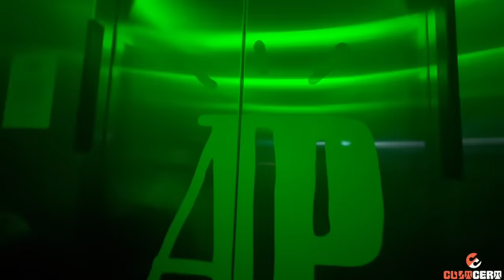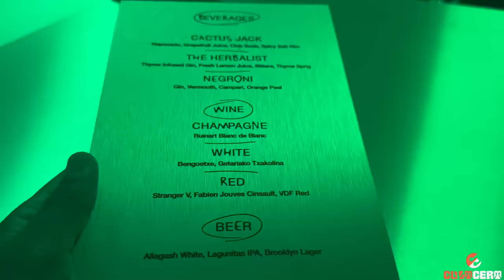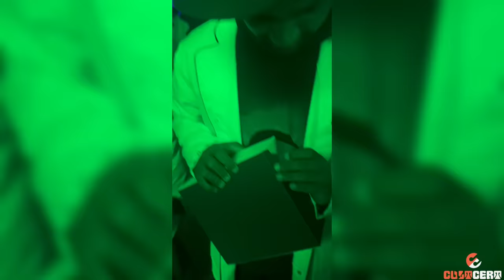Travis Scott Cactus Jack x Audemars Piguet Party in New York City ; Future Metro Boomin & Sheck Wes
Travis Scott , Future, Metro Boomin , Sheck Wes & more at the exclusive Cactus Jack x Audemars Piguet party in New York city

Cultcert is a concert media. We cover everything at concerts; fan interviews, live sets, moshpits & more.